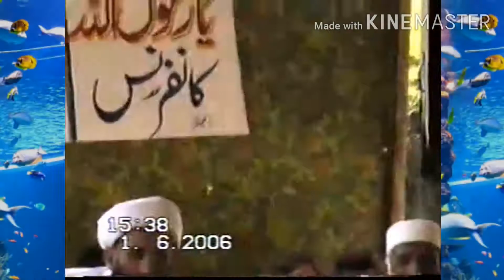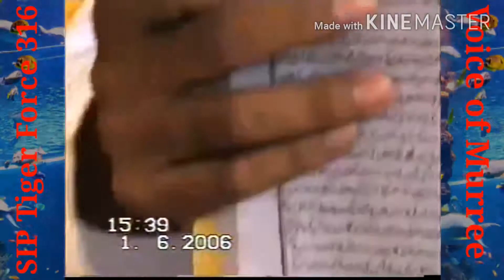Mufti Hanif Qureshi Saab.manazra of Palandri.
Voice of Murree.SIP Tiger Force 316